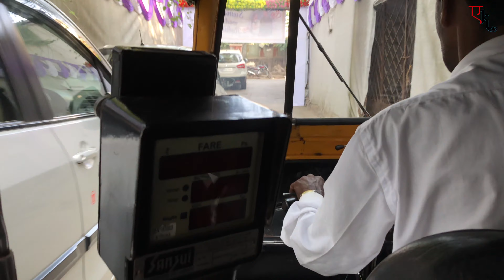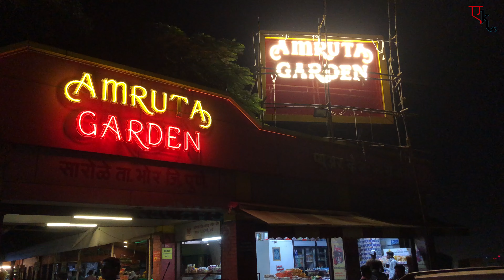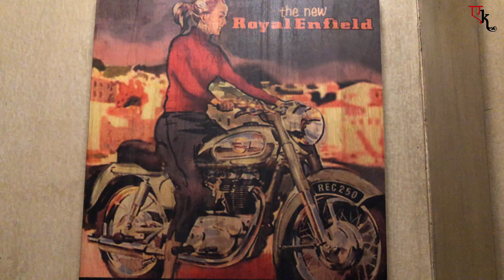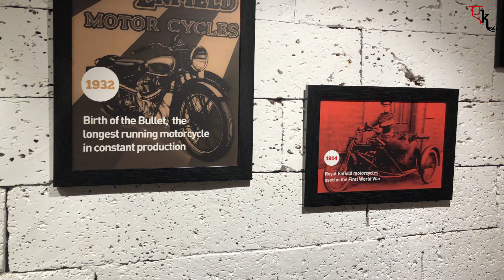Goa has never been so far.. Rider Mania 2019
Hello NamasteJi,
Come Let’s Travel The Untraveled..

Till the next video, take care of yourself and spread the word about my channel!

With Love,
Ak